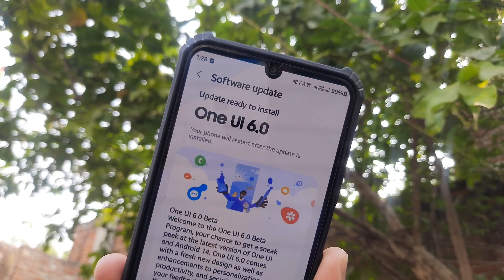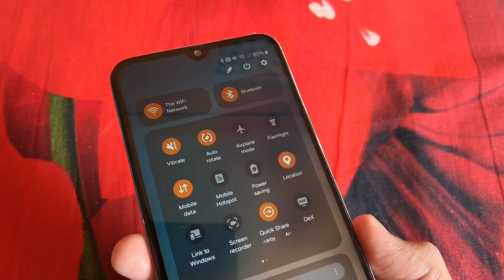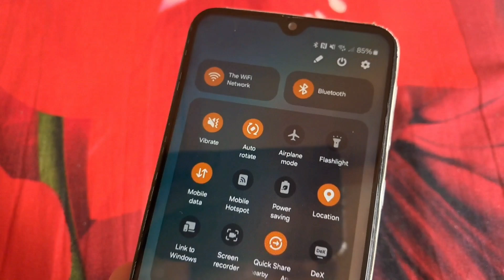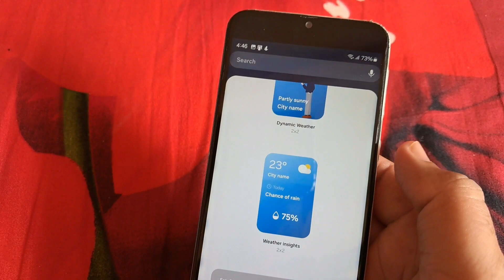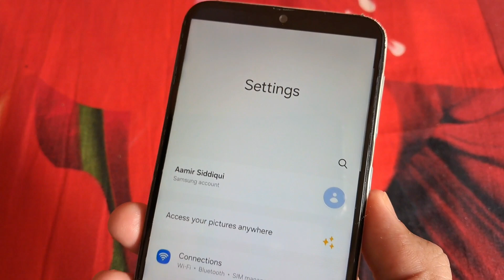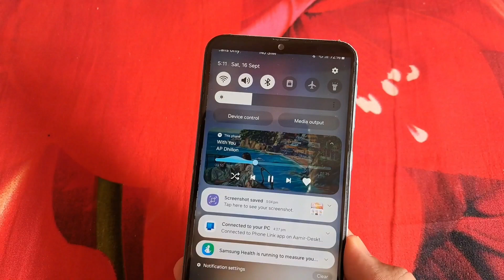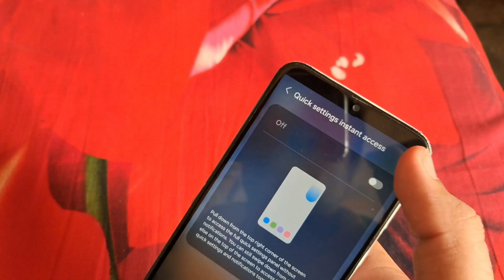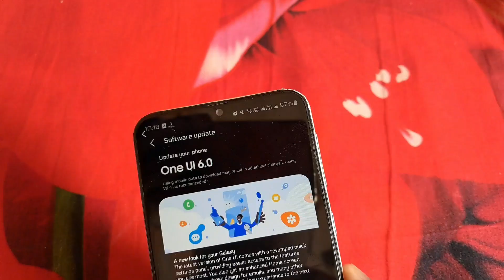Samsung A73 5G After OneUi 6.0 Android 14 Update Full Review OneUI 6.0 Features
Your Quarry

android 14 Full Review
one ui 6.0 A73 5g Review
samsung android 14 A73 After OneUI 6.0
android 14 beta 1 update
galaxy a73 android 14 one ui 6.0 update release date
samsung one ui 6.0 android 14 features
one ui 6.0 android 14 review